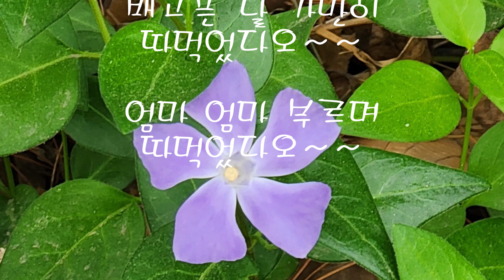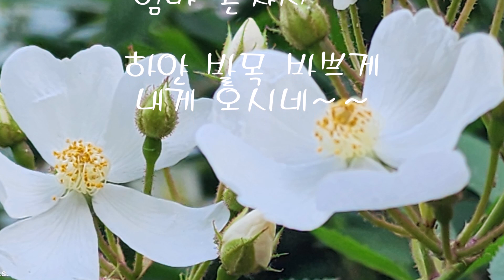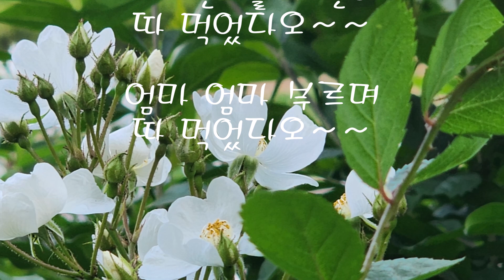찔레꽃(이연실)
공원 담벼락에  하얀 찔레꽃을 보았습니다
어린시절 찔레순을 간식처럼 먹었던 기억이 떠오르네요.
이노래의 원곡은 이태선선생님이1920년쓴 동시에박태준선생님이 곡을 붙인
가을밤이나(가을밤 외로운밤 벌레 우는밤~~)이후 이원수선생님이1930년 신소년이란 잡지에 발표했던 동시 찔레꽃을 1972년 이연실씨가 개사 그녀의 대표곡이 되었지요~~